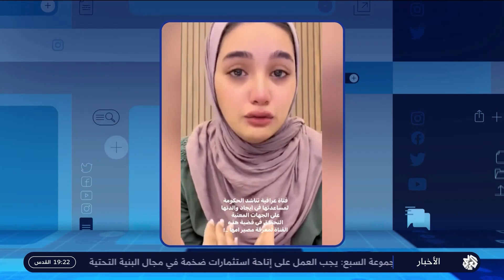تفاصيل اختطاف سيدة عراقية من أهلها بسبب الميراث │ تواصل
ذذذتابعوا أبرز الأخبار، وآخر مستجدات الأحداث العربية والعالمية، عبر البث المباشر للتلفزيون العربي على يوتيوب